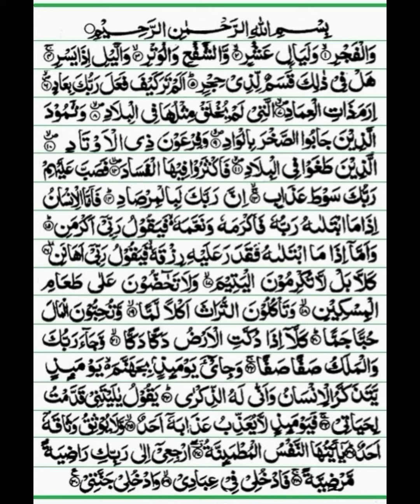SURAH AL FAJR | SHEIKH MUHAMMAD MOOSA MALIK